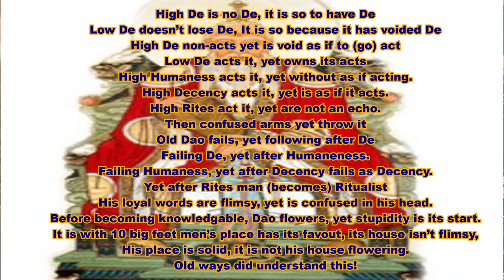Laolao Jun - the story of Daodejing 38 (wudang daoist culture and history)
In this daoland video we work on the description of Laozi's daodejing verse 38 and what it means in self cultivation. We do this on the basis of original video materials from my last visit 2019 due to covid.

1) providing free and payed healthcare programs
2) providing ideas for social development and education for healthcare professionals
3) buidling communities that take a naturalist approach towards healthcare.

The motivation for this video is in the development of the daoland study education program shaping the daoland healthcare ideas. It was high time somebody formulates the  program for future professionals and to combat the weakness in  the knowledge and skillbase most courses in alternative healthcare offer. If daoland wants to develop a community based healthcare system alowing for humane education, creative development, and a basis in exisiting legal structures, it is required to define its standards. The daoland cooperation with education and health developing communities in the future depends on clarity of concepts. the sign up is that of a daolander for $88/month. the exchange is that you have to organize a group with you so that we can have intensive bursts of learning and immedeate apprenticeships connected with it to develop over 2000 hours of WHO required experience before you get to business.